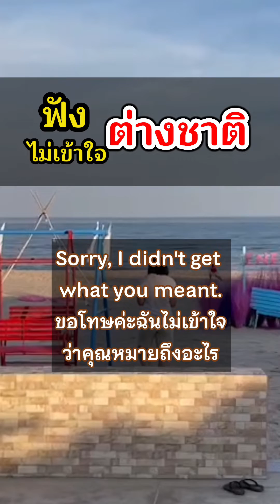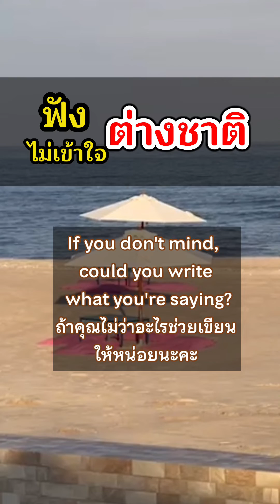ประโยคคุยกับชาวต่างชาติไม่เข้าใจ ถามไปแบบไหนได้บ้าง Eng-Thai